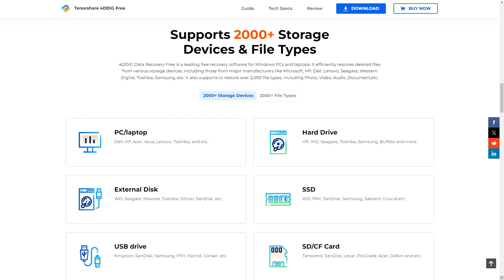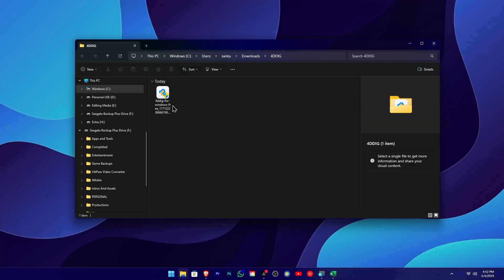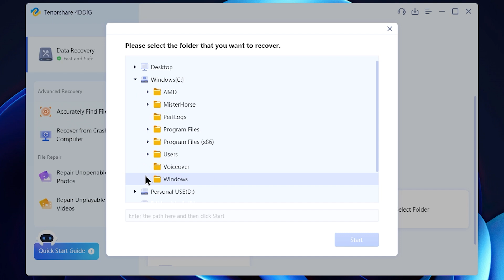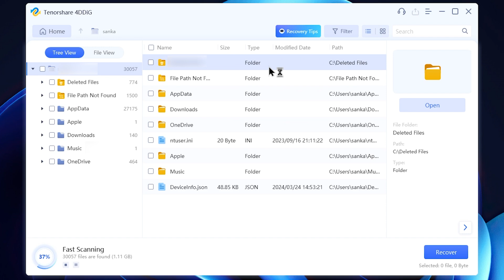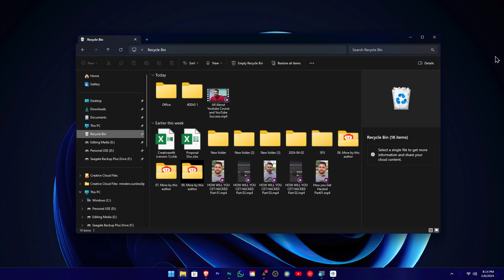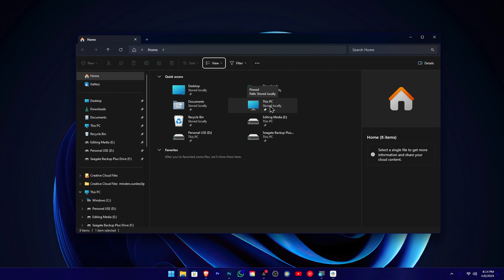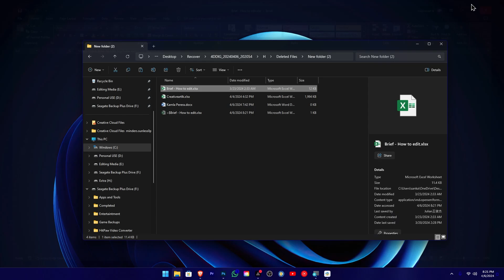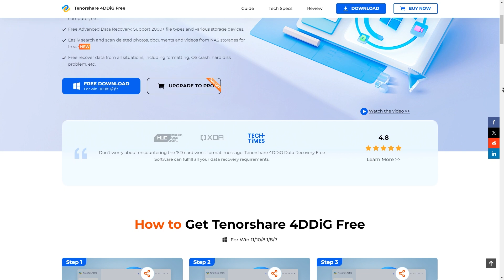How to Recover Unsaved/Deleted Excel, Word, PowerPoint Files for FREE in 2024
With its high success rate and user-friendly design, 4DDiG Data Recovery has become one of the most acclaimed tools in the industry. It can recover data from 2000+ storage devices, including laptop/PC, internal & external drives, USB flash disks, SD cards, etc. Additionally, it covers all data scenarios, such as accidental deletion, formatting, crashed systems, virus attacks, and so on. No technical knowledge is required, even computer novices can get started easily.

🧭TIMECODE CHAPTERS
◼️00:00 Today Topic
◼️00:45 About Recovery Tools
◼️01:02 Download and Installation of 4DDIG
◼️01:17 First Interface of 4DDIG
◼️01:58 Recover Unsaved Office Files
◼️04:10 Recover Deleted Office Files
◼️06:39 Recovery Results
◼️07:05 Conclusion

WORKSTATION
Ryzen 5600x
RTX 3050
32 GB Ram
512 SSD + 2TB HDD + 6TB
Display - Dell 24inch